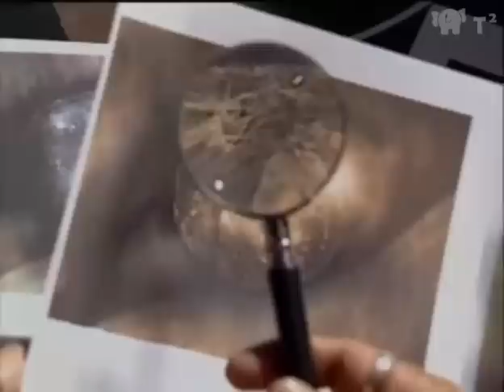[中字]Ep05(2/7)月光項鍊Sroy Saeng Jan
T2字幕組製作
2007泰國CH3電視台播映
主演：Rome & Rita & Chatchai & Joy